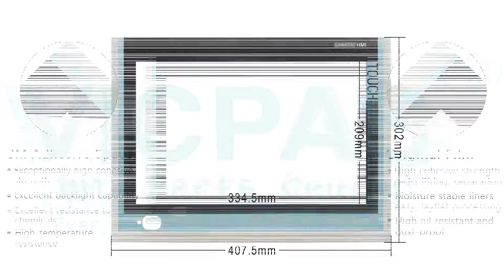Simatic 6AV7240-3BB10-6KA2 Protective Film Touch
Siemens IPC 477D-15 6AV72403BB106KA2 Touch Panel Front Overlay Repair
where you can find Simatic IPC 477D, 15" Touch Display 6AV7 240-3BB10-6KA2 Protective Film and Touch Screen Glass, more part and product detail than you ever thought possible!

6AV7240-3BB06-0HA0 6AV7240-4BD04-3KE1
6AV7240-3BB10-6KA2 6AV7240-4BD07-0KA0
6AV7240-3BB14-6KA2 6AV7240-4BL04-3AM0
6AV7240-3BC04-0DD0 6AV7240-4HL03-2PA2
6AV7240-3BC04-0HA0 6AV7240-5BA07-2HA0
6AV7240-3BC07-0HA0 6AV7240-5BL14-0HL0
6AV7240-3BC07-6HA0 6AV7240-6BC07-0HA0
6AV7240-3BC14-0HA0 6AV7240-6BC07-0KA0
6AV7240-3BC17-0KA4 6AV7240-6BC17-0QA2
6AV7240-3BC17-0QA2 6AV7240-6BC17-0RA0
6AV7240-3BD04-3HD0 6AV7240-6BD07-0KA0
6AV7240-4BC04-0HA2 6AV7240-6HC07-0HA0
6AV7240-4BC04-2CA0 6AV7240-7BC07-0HA0
6AV7240-4BC07-0KA0 6AV7240-7BC16-0PA0
6AV7240-4BD04-3KD1 6AV7240-8BD17-0PA1

VICPAS is the global leading provider of replacement, we have inventory protective film, touchscreen, plastic case and other accessories for Siemens HMI repair replacement.

Skype:cmt-kandy
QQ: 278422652